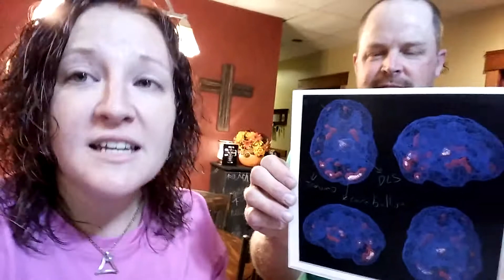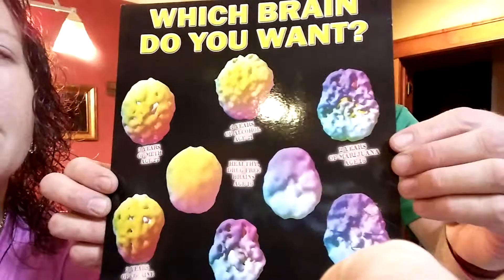Solid advice: Learn to be an advocate for your mental health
We received a lot of requests today for more information about what we actually did to start making changes for the better concerning Jeremy's mental health. Here is some advice...learn to be an advocate for yourself. And here are some tips to start. We realize the video is long, but we know we can help you find hope. Please watch.